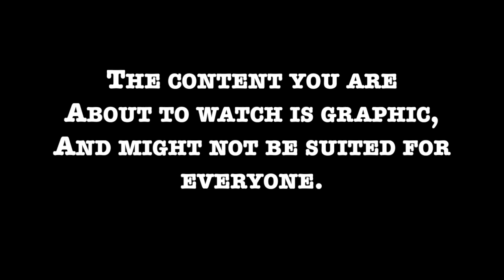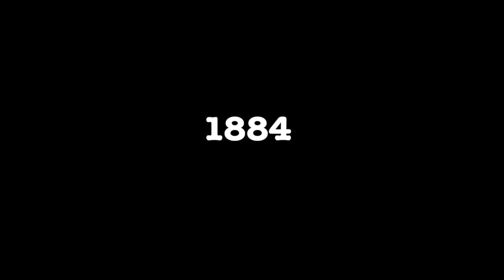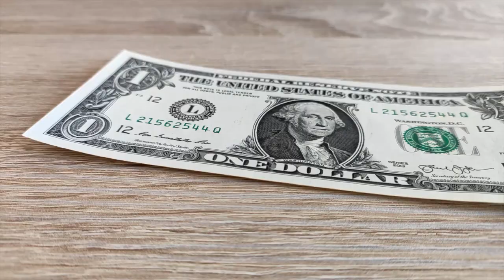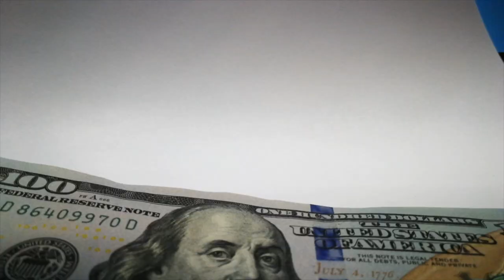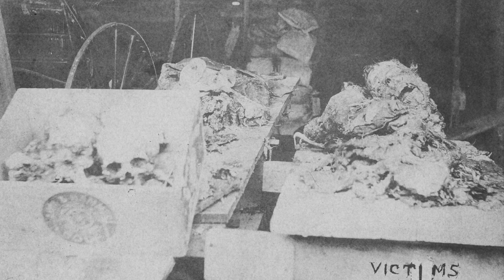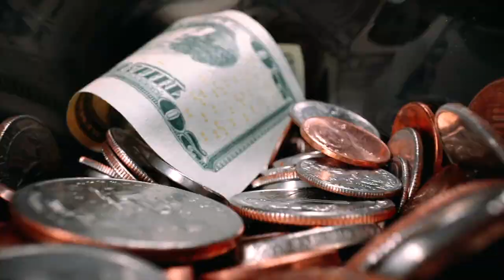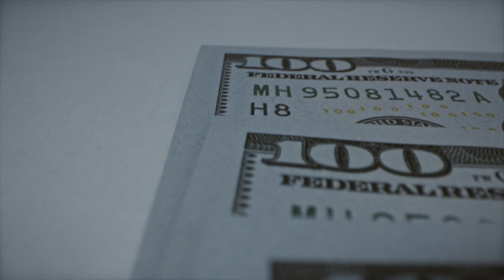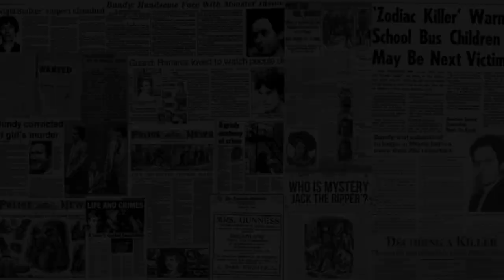The Murder Mistress: Belle Gunness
In April 1908, Four skeletons were discovered in the smouldering ruins of the Gunness farmhouse after it had been burnt to the ground. Three of these skeletons were identified as Belle Gunness’ foster children, and the fourth was believed to be none other than Belle Gunness herself. However, the fourth skeleton was missing its head. The case becomes more sinister when the remains of forty other men and children are discovered buried on the farm. The fourth skeleton that was believed to be Gunness began to raise suspicions when the skeleton did not match the description of Gunness herself. She had escaped and was believed to still be alive. Who was Belle Gunness, and what could’ve caused her to commit such horrible crimes?